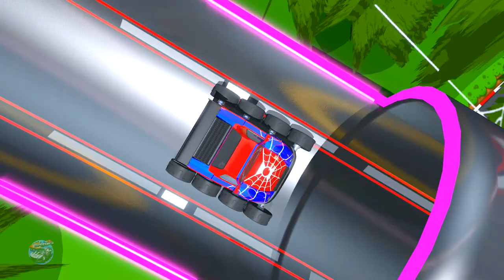Yankee Doodle + More Songs for Babies & Nursery Rhymes by Speedies